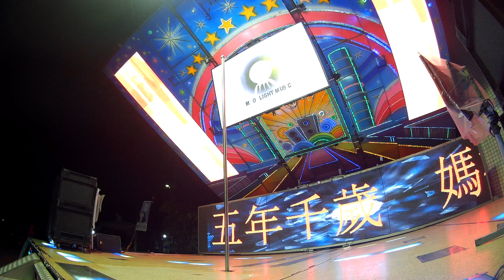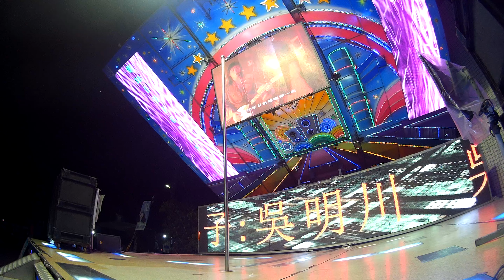元長潭墘恭請五年王敬神晚會(舞台2-10)20181115